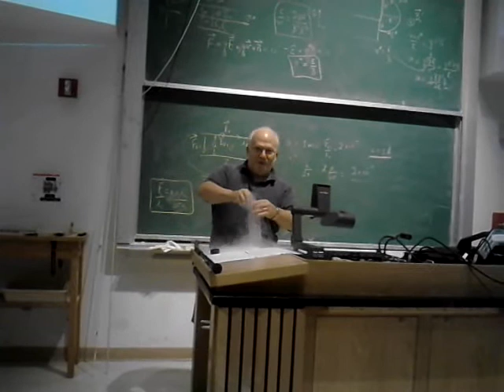Making a bomb.... FOR SCIENCE!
Dr. Turner made a bomb out of liquid nitrogen and a Diet Coke bottle... there was one casualty.